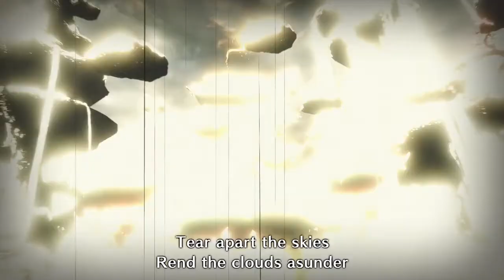MONSTER HUNTER RISE [PC] - Thunder Serpent Narwa Hammer Solo #34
Thunder Serpent Narwa
English Title: Thunder God Dragon
                        Lady of Lightning
Japanese Title: 雷神龍
Monster Class: Elder Dragon
Weakness: Dragon/Ice